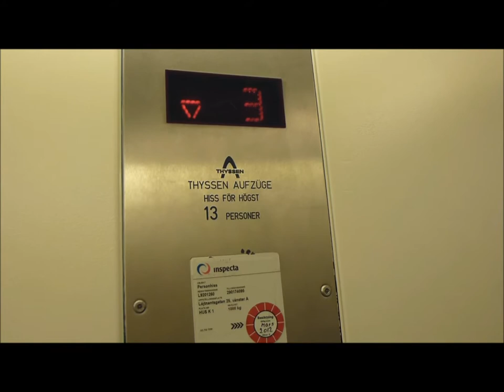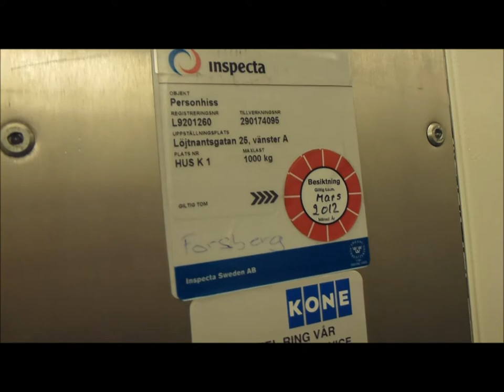They repainted our elevators from green to white just recently